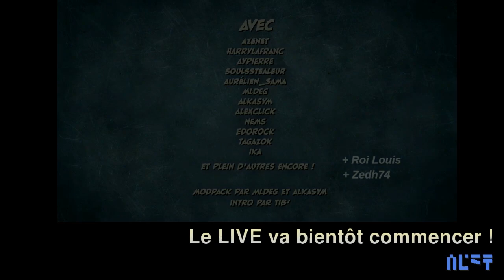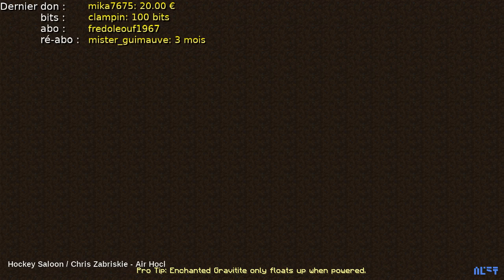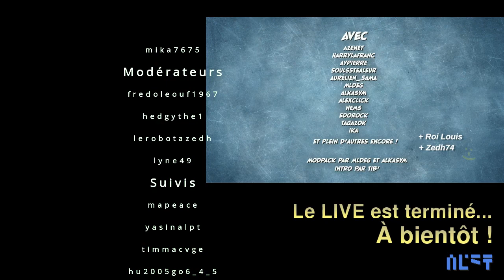FeedThePatrick NextGen J16 LIVE avec Roi Louis - Twilight 2 - On morfle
WAOUH !!! En équipe avec Roi Louis sur Feed The Patrick ! :)
En duo avec Roi Louis, deuxième session dans la Twilight Forest, on morfle ;)

Ou aussi (on peut regarder un clip pour me soutenir !)